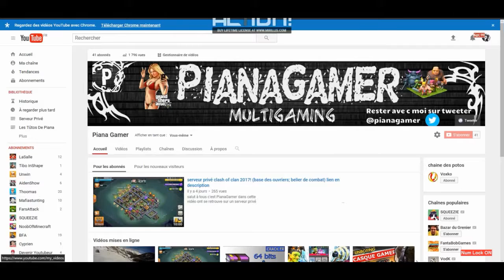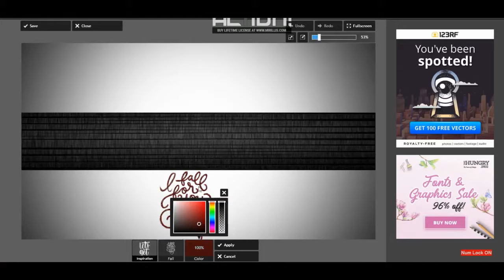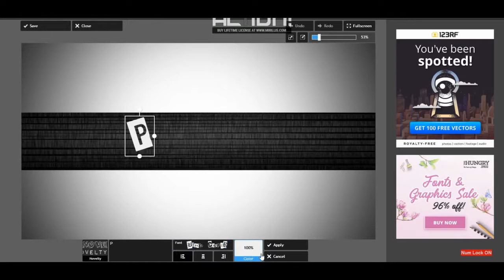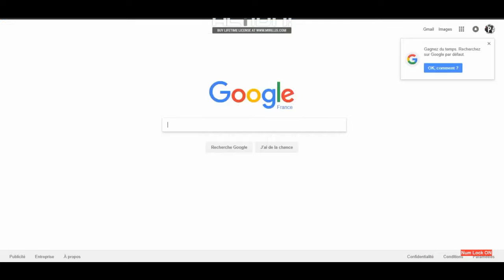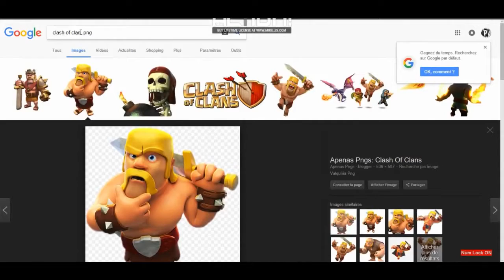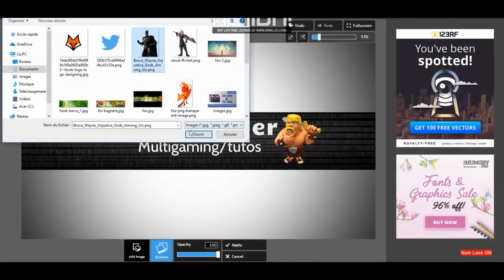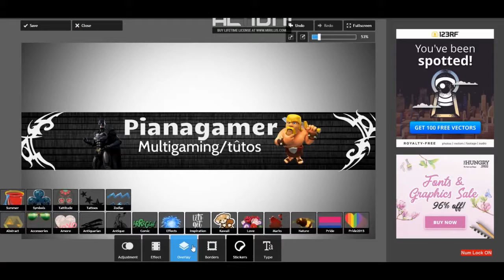Copie de faire sa bagnère youtube sans logitiel(PIXLR) les tûtos de piana #2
salut à tous c'est Pianagamer dans cette
vidéo on se retrouve pour les tutos de piana
#2 dans ce tûto je vais vous apprendre à créer
votre bagnère youtube sans logitiel sur le
site PIXLR